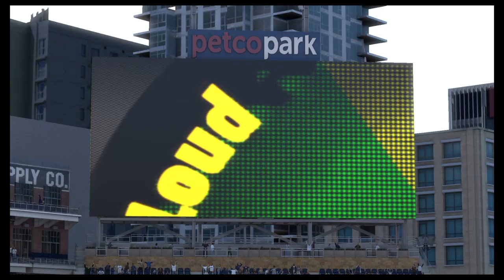Dual Walk Off Home Runs! Road To The Show Episode 255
In Linsanity fashion I have not just one but 2 walk off home runs